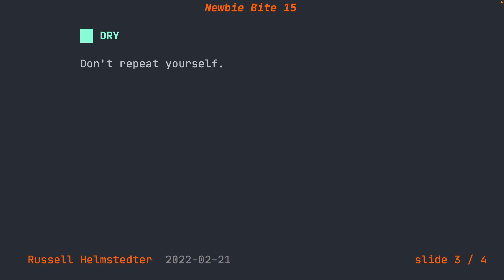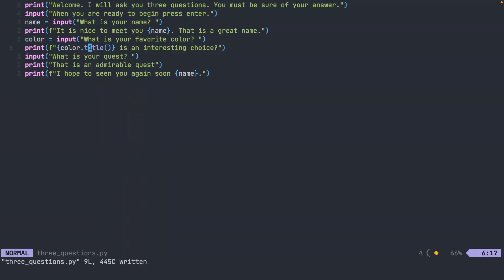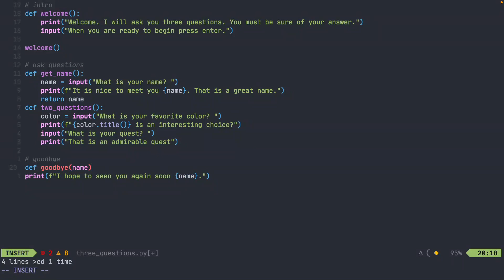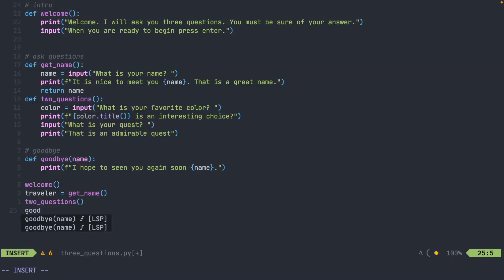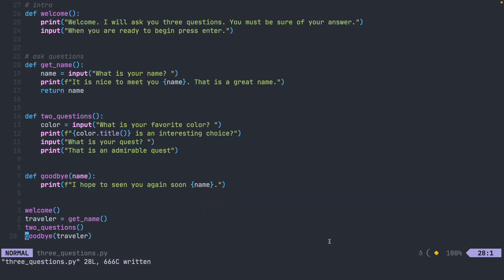[Newbie Bites] #15. Functions part II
Russell Helmstedter is taking us on a journey through the PyBites Newbie Bites.

Enjoy and don't forget to type in the code after watching each video!

Ready to grow into a Python Ninja throughout our exercises?

Thanks Russell!